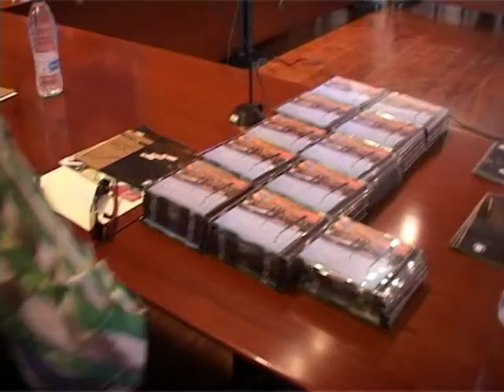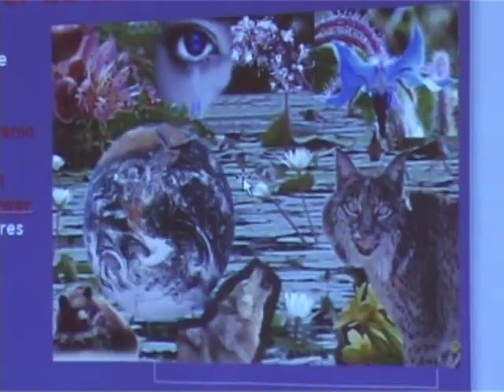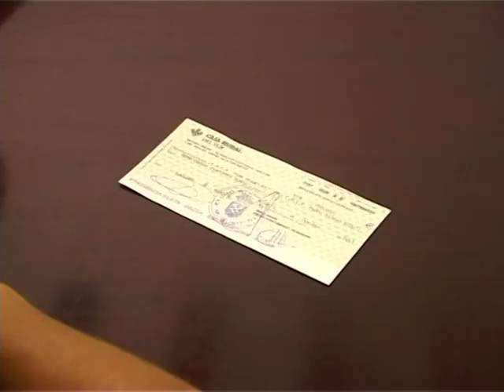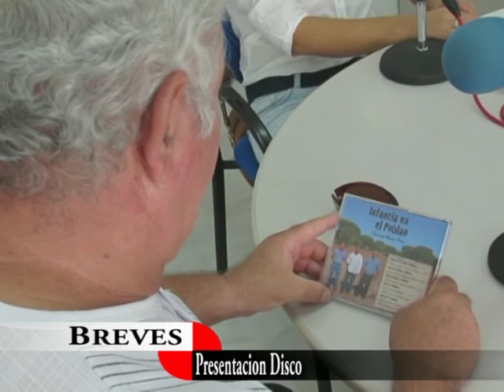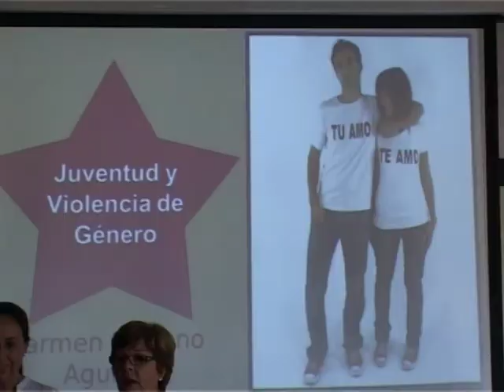Moguer Noticias 10 octubre 2013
Informativo Semanal sobre Moguer y Mazagón emitido en Moguer TV el 10 octubre 2013